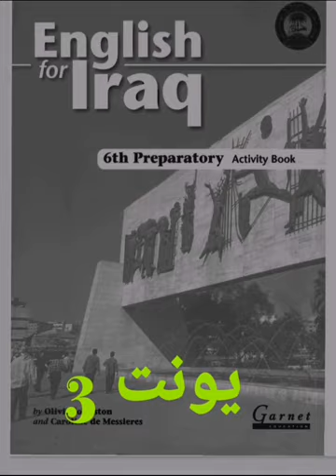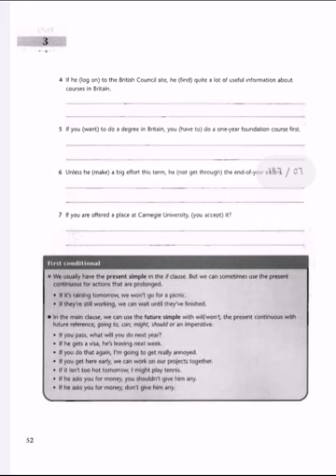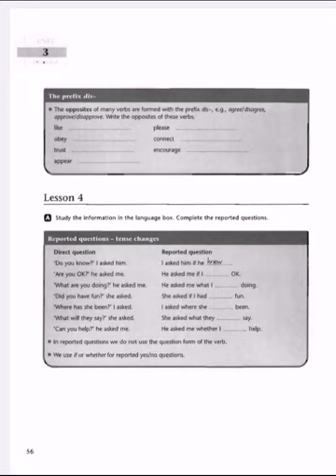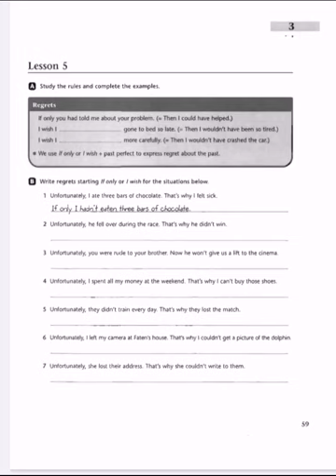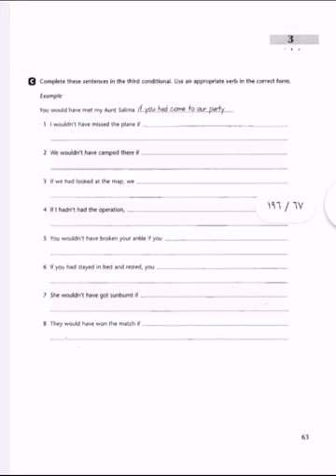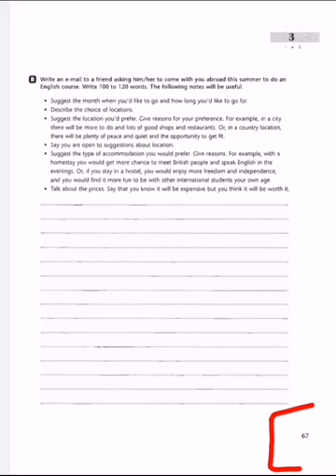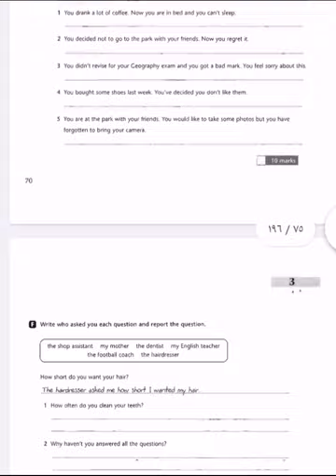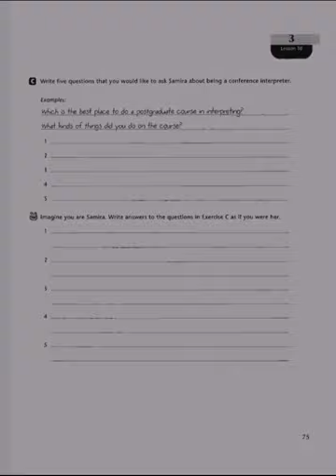انكليزي سادس اعدادي⛔ماذا تقرا 🧧للوزاري⛔ كتاب النشاط⬆️ يونت 3 ☑️